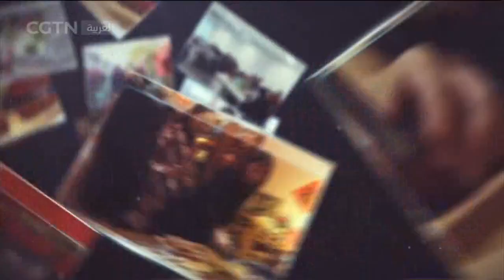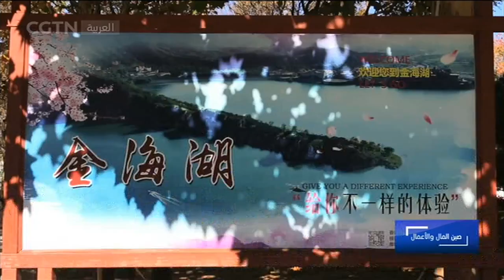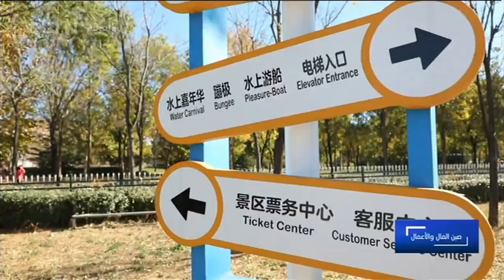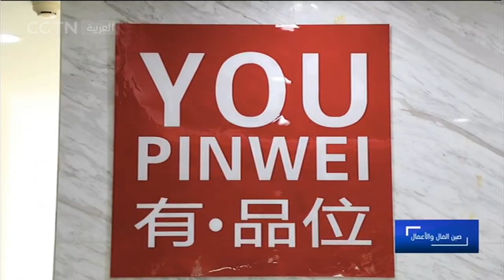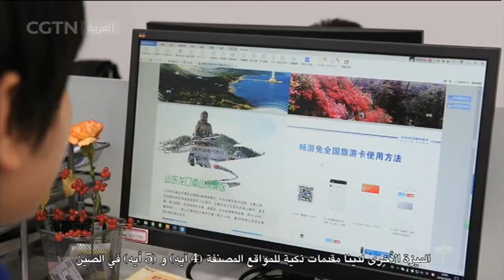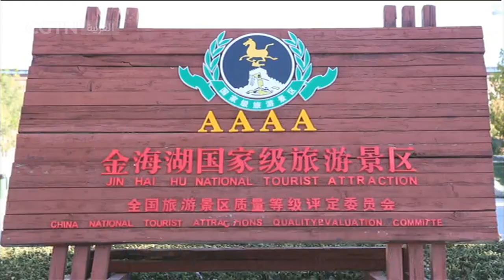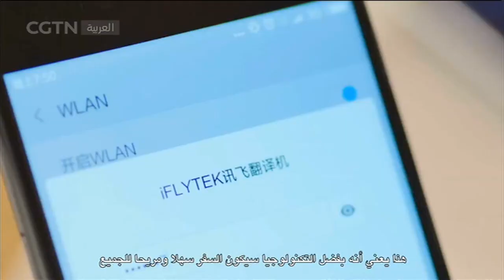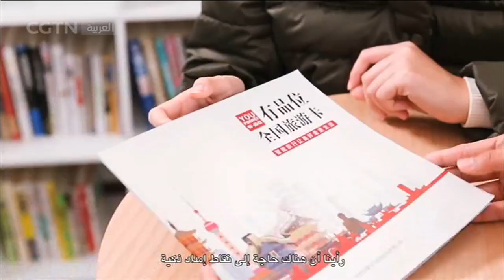صين المال والأعمال : السياحة التجربية في الصين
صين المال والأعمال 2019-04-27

أحد البرامج الذي يُقدم على مدار ثلاثين دقيقة أسبوعيا. ومنذ الإصلاح والانفتاح في الصين على مدار أكثر من ثلاثين عاما، استطاع الكثير من المواطنين الصينيين بفضل هذه السياسة أن ينعموا ببيئة اقتصادية تساعدهم على عيش، حياة أفضل. وفى إطار القضايا الاقتصادية الساخنة والعلاقات الصينية الدولية يعرض البرنامج نقاط التحول والتجارب المهمة في حياة المواطنين الصينيين خلال مسيرتهم نحو حياة مهنية مشرقة، كما يتشاطر التجارب الحياتية الناجحة مع المشاهدين.